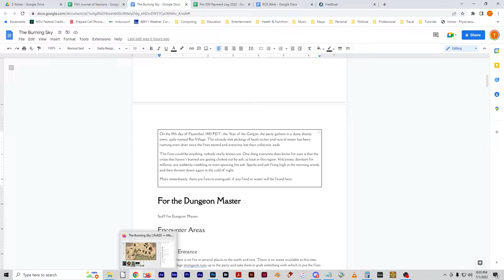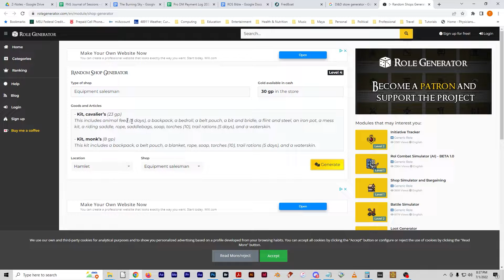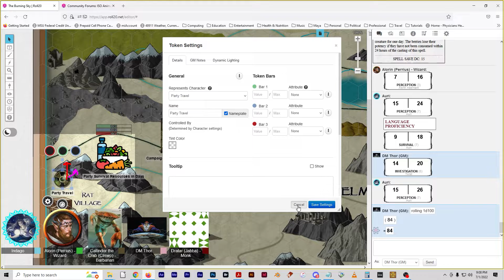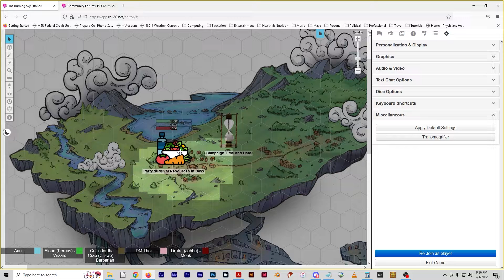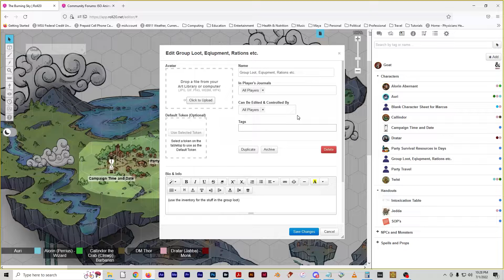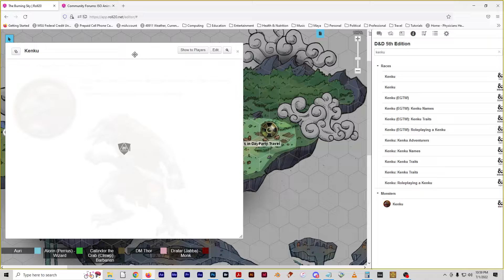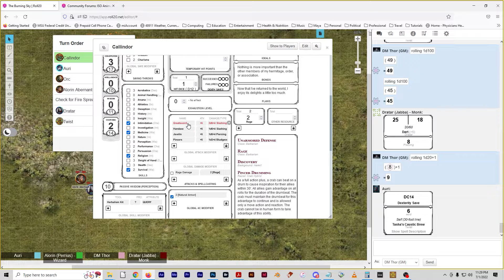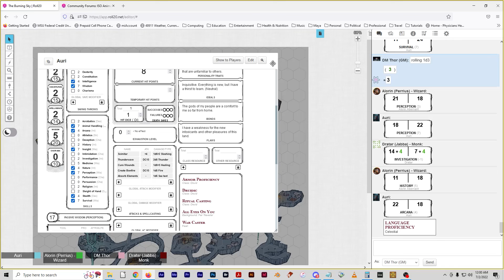FNS 2022 II─The Burning Sky pt 1 There are Those Who Just Want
The campaign kicks off with the party arriving in Rat Village with a bunch of literal fires to put out. There will be numerous immediate problems to solve before the party can even start to think about why fire is raining from the sky throughout Kuramenduria.